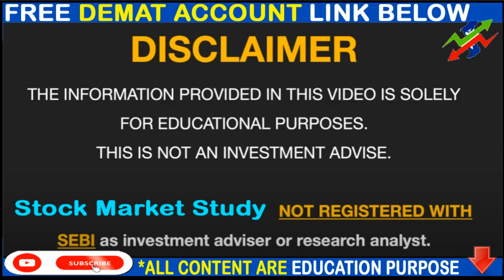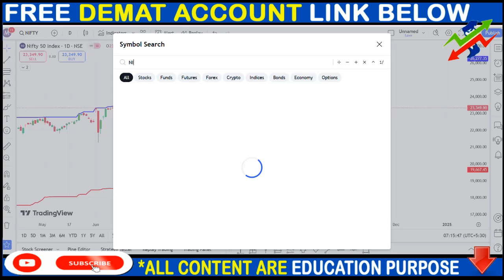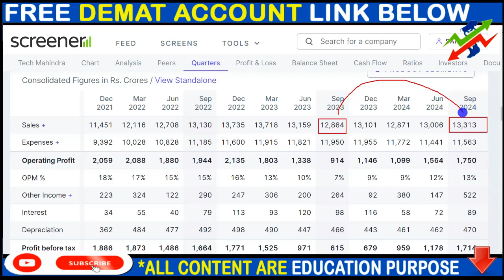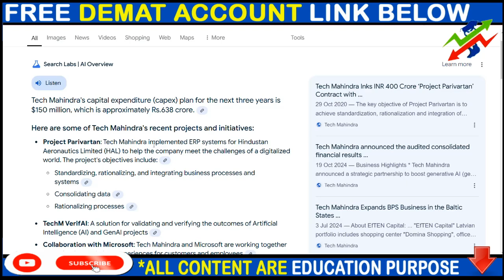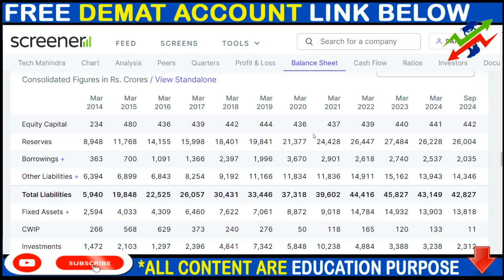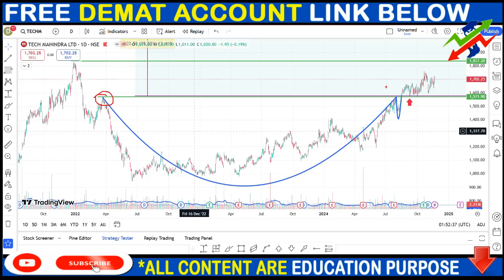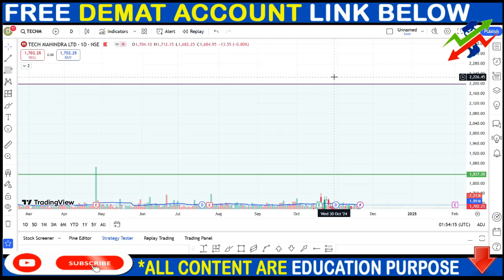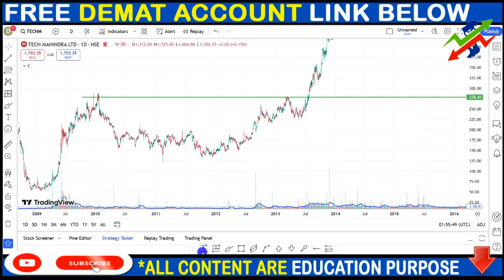TECHM BIG BACK COMING ? | TECHM SHARE NEWS